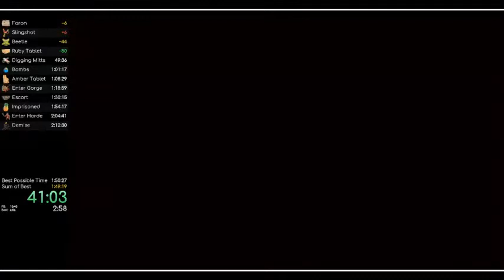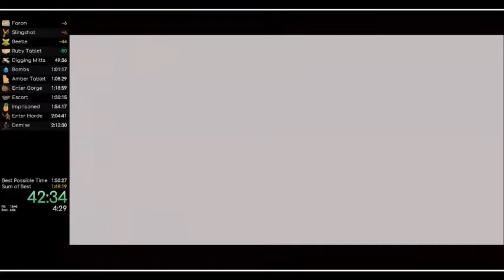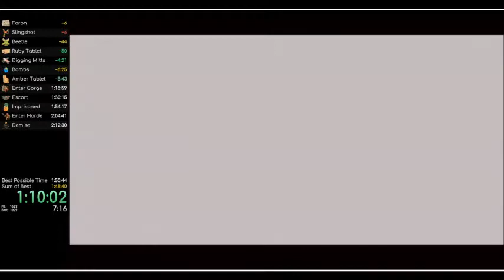Skyward Sword - Any% - 1h 48m 54s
Died at the final section of horde. 1:3x is very doable with practice.